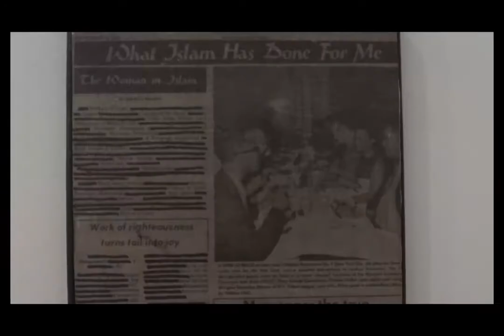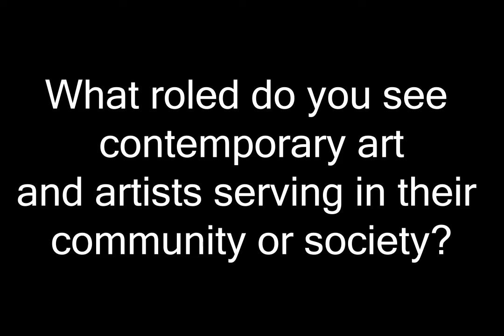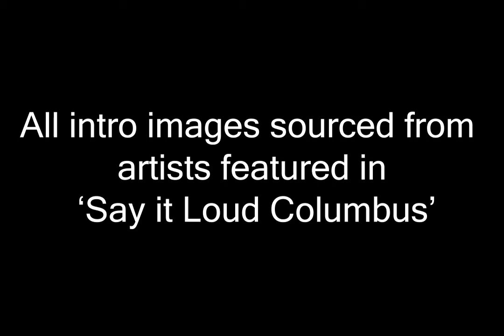Jared Thorne: 'Say It Loud' Columbus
Inspired by the 'Say It Loud" exhibition, the Denison Museum reached out to 11 Columbus artists of color to learn more about their practice.